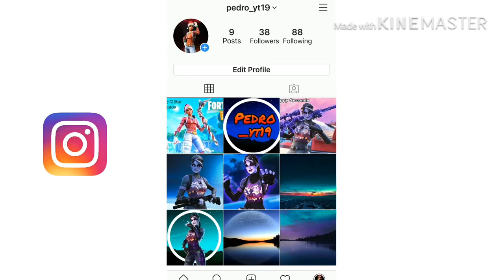Lil Mosey Burberry Headband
Artists Lil Mosey
Song Burberry Headband
Pedro_yt19
Pedro_playz
Outro Music
Lil xan Betrayed